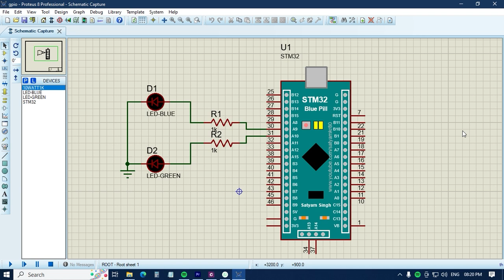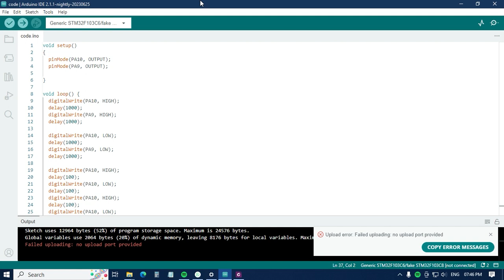To develop GPIO programming in ARM microcontroller. [ C Programming]